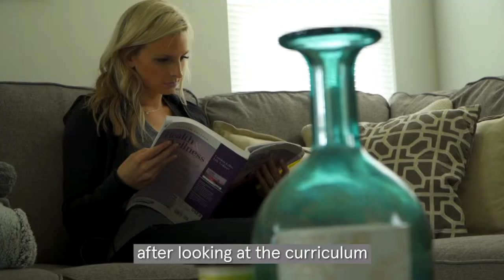AFPA Holistic Health Coach Testimonial - Lauren Rasky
AFPA Holistic Nutritionist and Holistic Health Coach, Lauren Rasky, shares her journey into health and fitness, and why she decided to turn to a more holistic lifestyle.